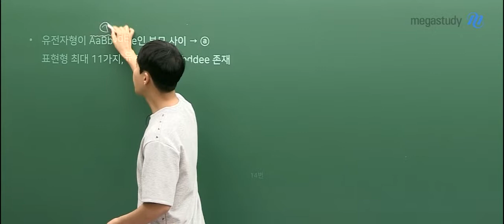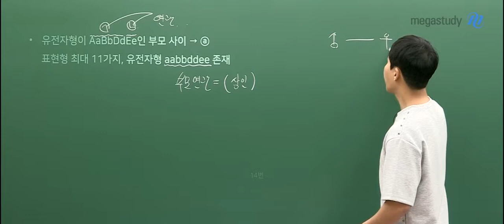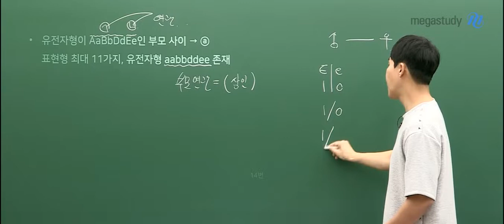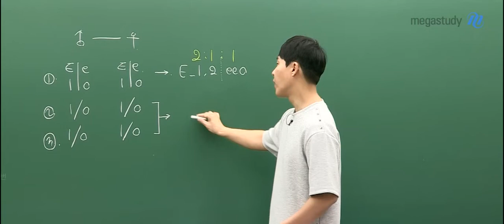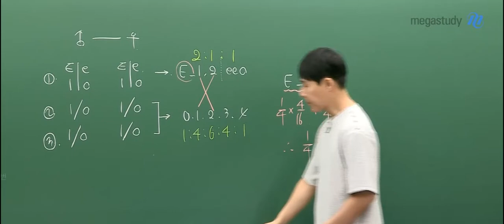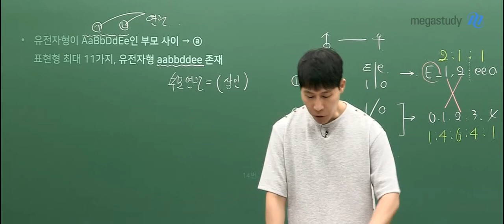[메가스터디] 생명과학 한종철 쌤 - 고3 9월 모평 생명과학1 해설강의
2019년 9월 4일 시행된 고3 9월 모의평가 생명과학1에 대한 한종철쌤의 해설강의입니다.